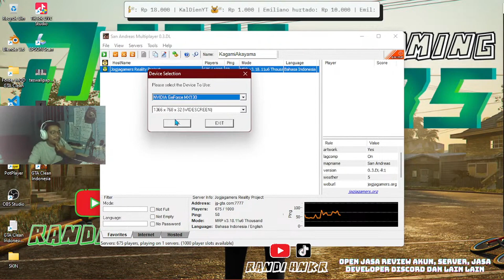DAPET FLAT HARGA 16K, MAYAN BAGUS DI PELELANGAN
Dukunganmu adalah semangatku | Dukung saya di:
( Saweria ada Mediashare nya [ Rekomendasi ] )

TERIMA KASIH YANG UDAH MAU NONTON :)

Yoookk... buat kalian yang mau bergabung di Server Jogjagamers Roleplay, bisa langsung masuk dengan IP di bawah ini:

HostName  : Jogjagamers Reality Project
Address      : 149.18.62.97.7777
Players        : 000 / 1000
Ping             : -
Mode           : MRP v3.18.9 Thousand
Version       : SAMP 03 DL R1
Language   : Bahasa Indonesia / English

Spek:
Laptop Asus A407UF Vivobook
Ram 8 GB
VGA : MX130
SSD : 256 GB
(MAAF KENTANG :D)

JGRP | Jogjagamers | Jogjagamers Roleplay | GTA | GTA San Andreas | Jogjagamers Reality Project | San Andreas | SAMP | GTA SAMP | San Andreas Multiplayer | Roleplay